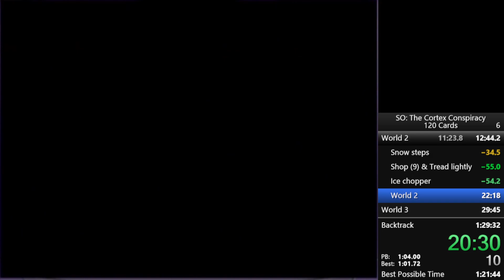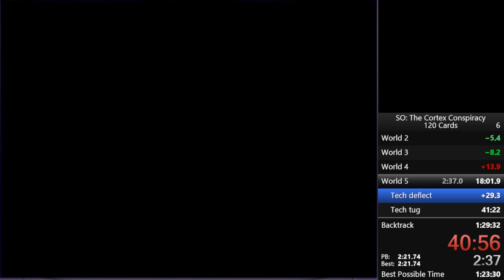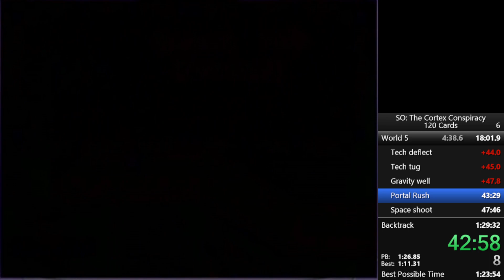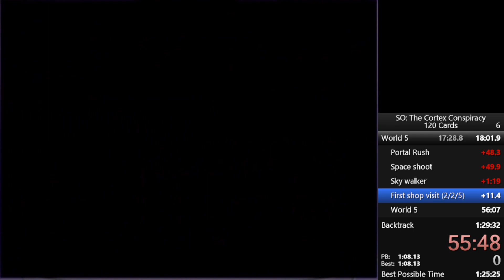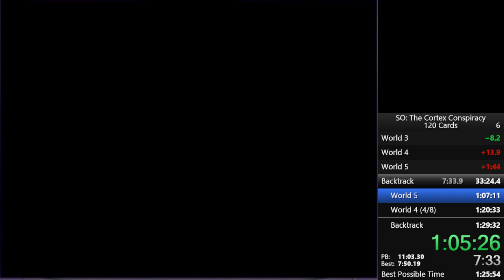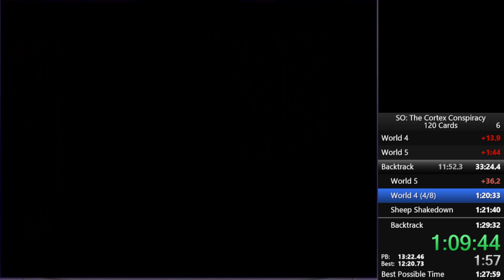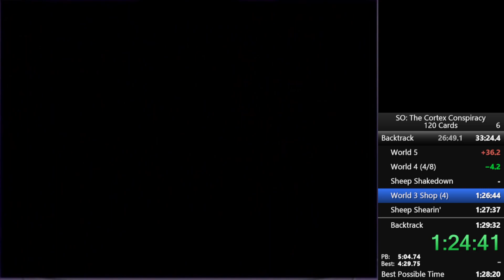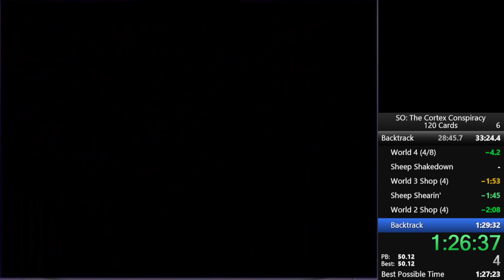Spyro Fusion 120 Cards (Old WR) 1:27:22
Terrible execution, decent shop RNG